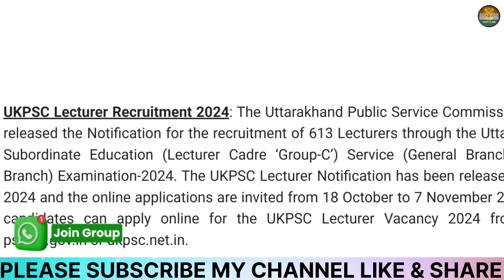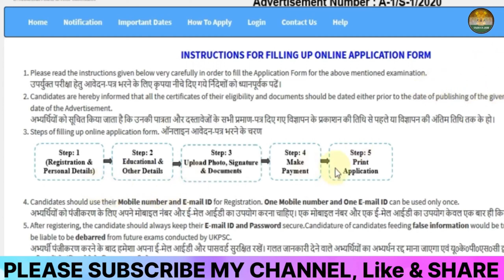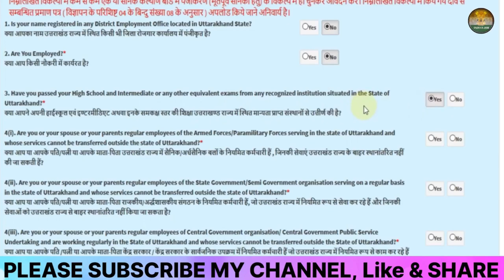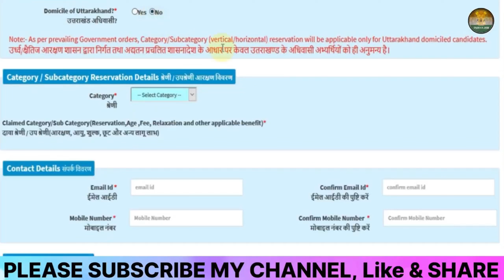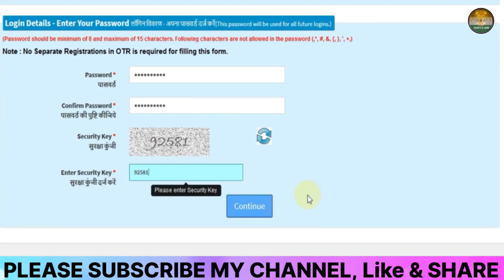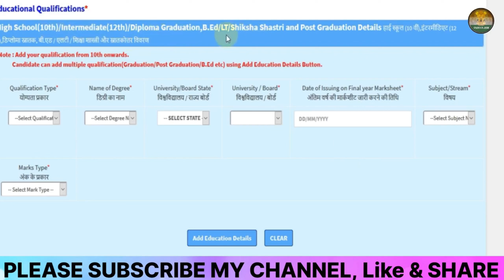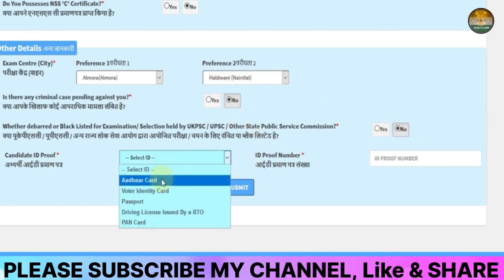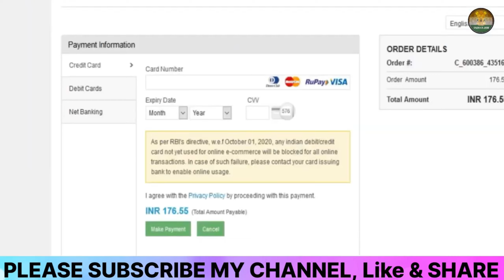UKPSC Lecturer Online Form 2024 Kaise Bhare🔥How To Fill UKPSC Lecturer Online Form 2024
🙏Dosto, is video me maine UKPSC Lecturer Online Form 2024 ke bare me jise dekhkar aap log is bharti k bare me puri jaankari step by step jaan payenge, i hope ye jaankari aapke liye faydemand rahegi. so do ▶️watch the full video👈..Es 👉link active 👈 per click karke online form bhar sakte hai

UKPSC Lecturer Govt Polytechnic Online Form 2024
UKPSC Lecturer Online Form 2024 Kaise Bhare
How To Fill UKPSC Lecturer Online Form 2024
How To Apply UKPSC Lecturer Online Form 2024

UKPSC Form Filling 2024 Lecturer
UKPSC Polytechnic Lecturer Form Filling 2024
UKPSC Polytechnic Lecturer Form Fill Up 2024

UKPSC Lecturer Recruitment 2024 Online Form
UKPSC Lecturer Recruitment 2024 Online Form Kaise Bhare
UKPSC Lecturer Recruitment 2024 Online Form Fill Up

ukpsc lecturer form filling
ukpsc lecturer form filling 2024
ukpsc lecturer form fill up 2024
ukpsc lecturer govt polytechnic online form
ukpsc lecturer govt polytechnic online form 2024 kaise bhare

जैसे उदाहरण के लिए, उचित उपयोग कॉपीराइट क़ानून द्वारा अनुमत है जो अन्यथा उल्लंघनकारी हो सकता है,[ और ] गैर-लाभकारी, शैक्षिक या व्यक्तिगत उपयोग उचित उपयोग के पक्ष में संतुलन का सुझाव देता है!